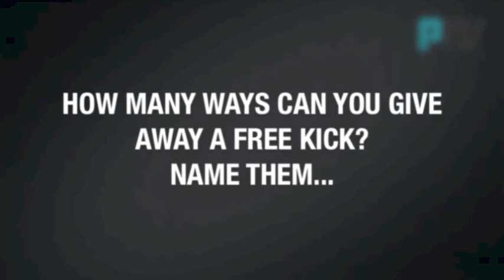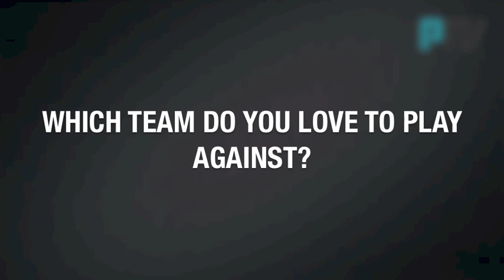PTV: Power Insight - Ep 1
We pose some toughies to Dom Cassisi, Travis Boak, Jackson Trengove, Ollie Wines and Alipate Carlile